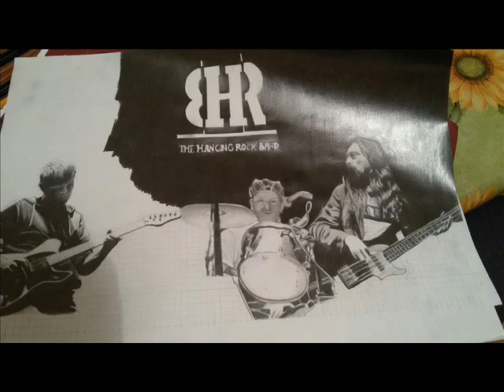The Hanging Rock Band- SORRY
The original song of Hanging Rock Band. Recording on home demo by Eclipsphobia in 1998. New version edited by- Dave: drums and voice, Sam: guitar; John:  lead vocals, bass guitar, words and music and arranging. Live Recording 2015